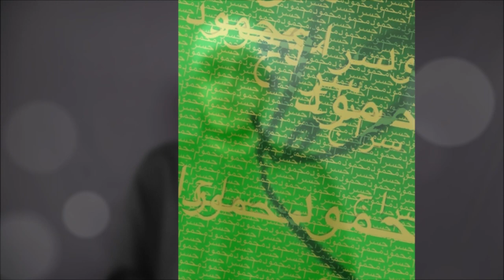Hashim Siraj Mahmood - Zikr of Jamia al Karam HD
This is the Zikr of the Jamia al Karam Students under the guidance of Shaykh Bakhtyar Pirzada al-Azhari Sahib, Recited by Hashim Siraj Mahmood, Year 2, Dars e Nizami, 25th October 2011 at his home